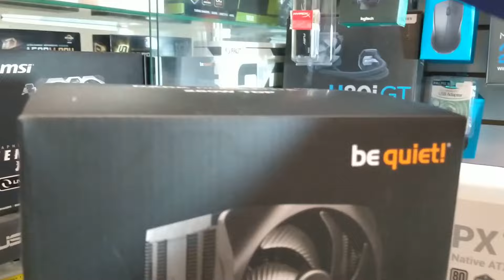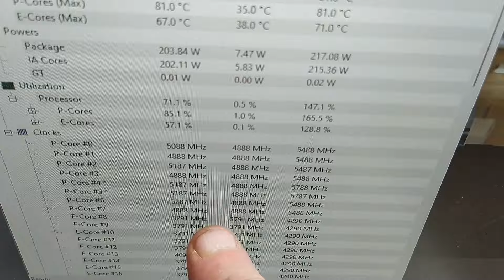Суперкулеры Be Quiet! Dark Rock Elite и Dark Rock PRO 5 и их отличия. Как охлаждает Core i9-13900K ?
Применены:
-- Рамка/корректор LGA 1700 Thermalright LGA 17XX-BCF-RED
-- Термопаста Thermalright TF7-2G

▬КОМПЬЮТЕР ▬ ПОДБОР ▬ ТУТ
▬КОМПЬЮТЕР ▬ ПРОДАЖА ▬ ТУТ
▬КОМПЬЮТЕР ▬ СБОРКА ▬ ТУТ
▬КОМПЬЮТЕР ▬ UPGRADE ▬ ТУТ
▬КОМПЬЮТЕР ▬ НАДЁЖНО ▬ ТУТ

Магазин специализируется на продаже и СБОРКЕ компьютеров.
25 летний опыт работы в этой захватывающей сфере.

Адрес- г. Москва Сущёвский вал дом 5 стр.1
ТК"САВЁЛОВСКИЙ" КОМПЬЮТЕРНЫЙ
2-й этаж 2F-22
Специалист/Автор/Продавец- Алексей Руднев

Кулер для процессора Be Quiet! Dark Rock Elite BK037
Кулер для просессора Be Quiet! Dark Rock PRO 5 BK036